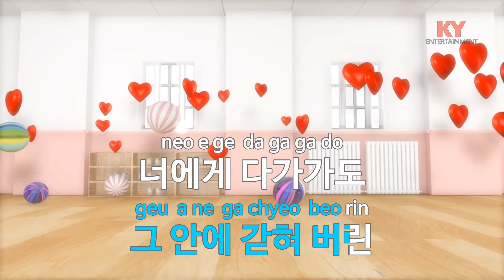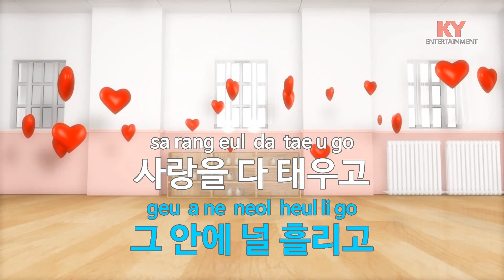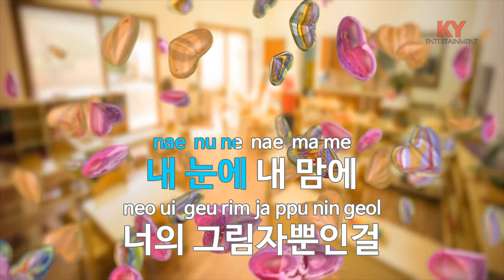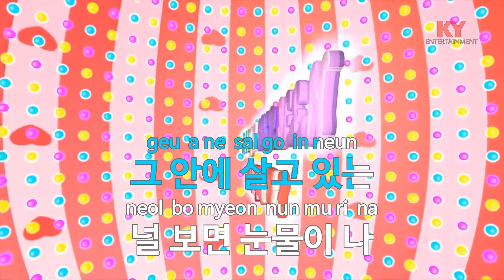제자리걸음 (드라마'패션왕') - 케이하트(Standstill - K.Heart)(Fashion King) (KY.77273) / KY Karaoke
★ 곡 정보 ★
번호 : 77273
제목 : 제자리걸음 (드라마'패션왕')
가수 : 케이하트
작사 : 개미
작곡 : 개미,이건영

Copyrightⓒkeumyoung